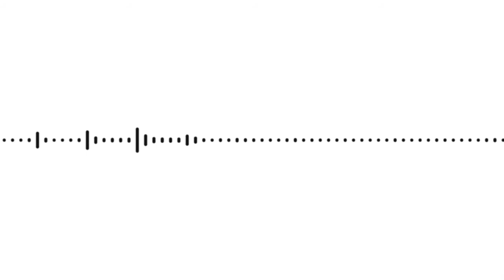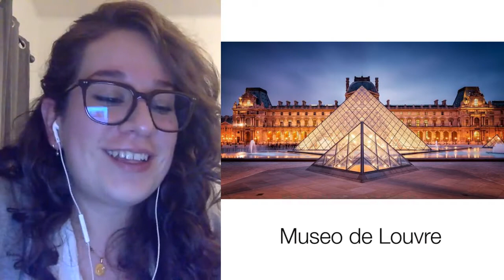DEMUSEOS, el podcast | T01E04 - ¿Qué hace grandes a los grandes museos?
Gran, grandote, grandioso.

¿Sabías que el Louvre fue primero el museo de Napoleón Bonaparte? ¿Porqué el British Museum tiene tantas cosas de otros países y no las quiere regresar?¿Porqué en el Prado están Goya, Velázquez y Rembrandt?

Estos monstruos institucionales, los grandes museos, tienen unas historias que vale la pena conocer.

Chismecito de museos del que se pueden enterar acá.